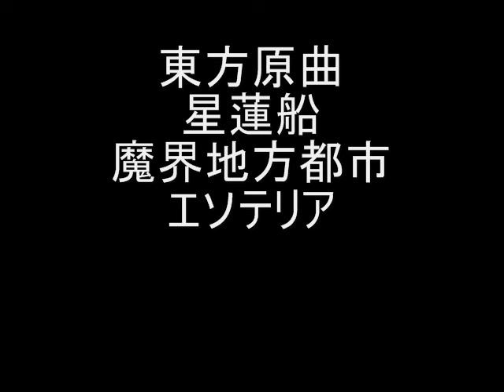東方原曲 星蓮船 ５面テーマ 魔界地方都市エソテリア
東方星蓮船より５面テーマ魔界地方都市エソテリアです。